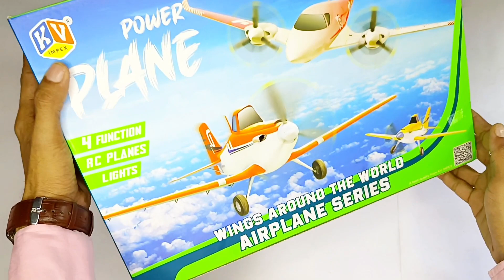R/C REMOTE CONTROL AEROPLANE UNBOXING AND TESTING VIDEO